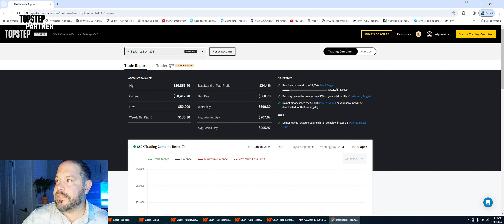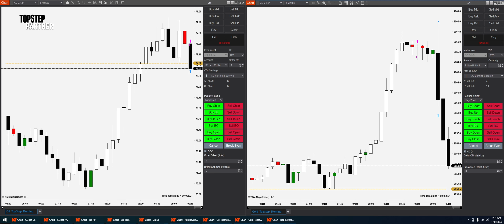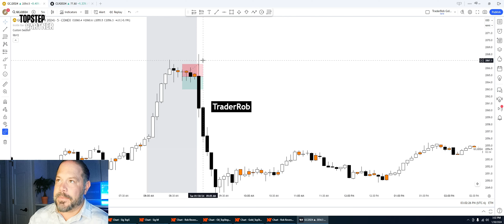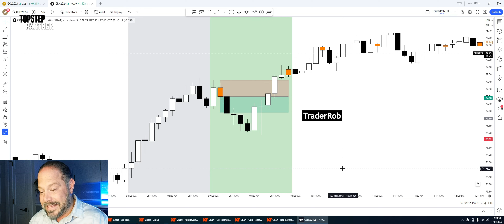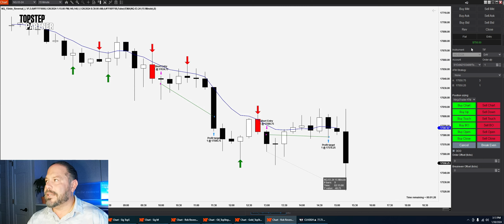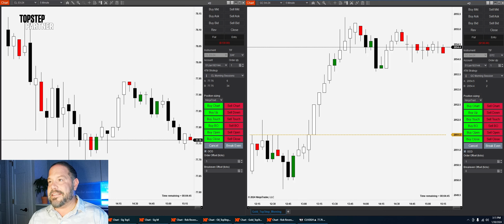Huge Profits Trading the 15M NQ Rob Reversal Today!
Yesterday was a tough day but I was determined to get back into the swing of things. The 15M NQ Rob Reversal was an absolute beast of a trade today! Watch the trade recaps of my morning strategies in the NQ, CL and GC.

🌐Links🌐
My Morning Oil Trade Setup Video
My NQ Scalping Setup Video
My Morning Gold Trade Setup Trade